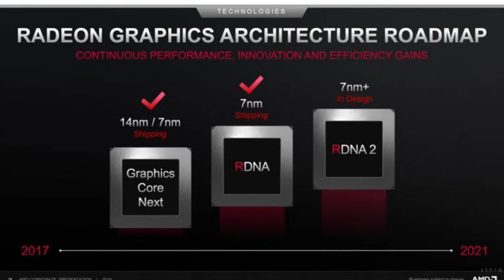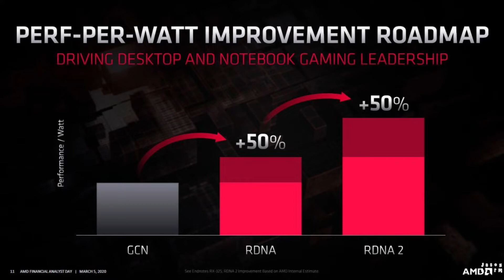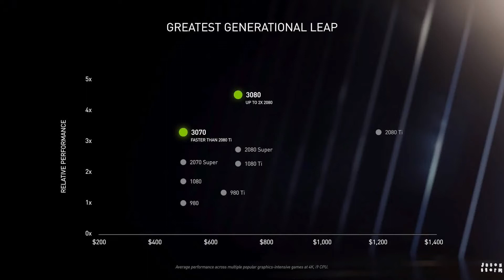Is 8gb of vram enough for Ampere and RDNA 2?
Is 8gb of vram enough for Ampere and RDNA 2? In this video I want to talk about vram and if 8GB of it is enough for gaming in 2020 and beyond like 2021 and 2022.
Nvidia are launching graphics cards with 8GB, 10GB and 24GB of Vram in the next month and AMD are also rumored to be releasing new cards with 16GB of vram and I have no doubt Nvidia will also release cards with 16gb and 20GB of vram in 2021 also.